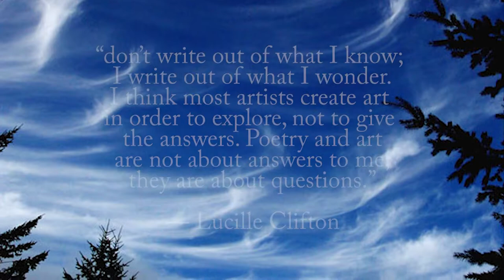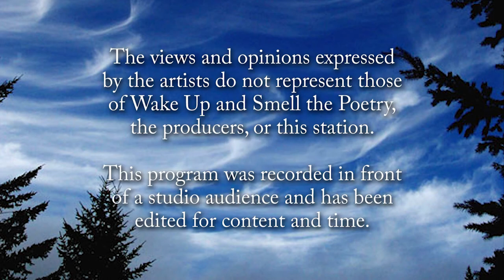Wake Up and Smell the Poetry: Crystal Williams